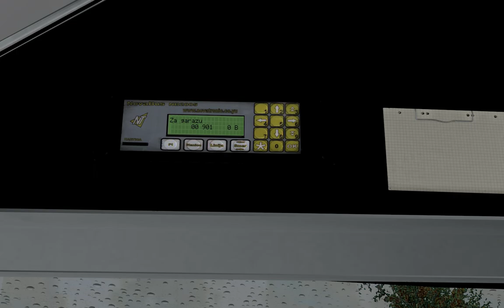OMSI 2 | Novi Sad - Na Naselju opet neko s*anje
Izlazak iz garaze JGSP-a i voznja do Z. stanice